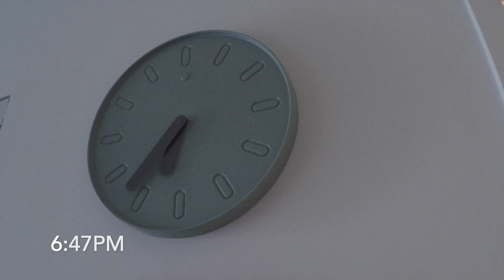[多倫多生活] 6支專櫃品牌睫毛膏實測！捲翹,濃密,持久不暈染！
影片中使用睫毛膏資訊
Diorshow Pump ’N’ Volume HD Mascara

7HSzfE2jx2ZeeCXBIyuksMftBCdtrev4A_Qp02tKSVHQlqFjXBoCipEQAvD_BwE&gclsrc=aw.ds

Benefit
Roller Lash Super Curling & Lifting Mascara

O!Mega Lash Volumizing Mascara